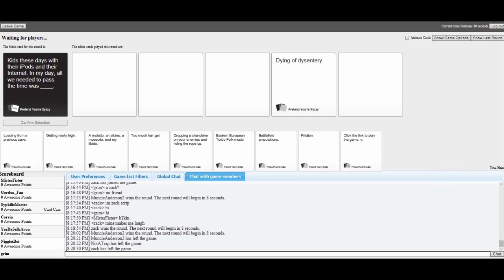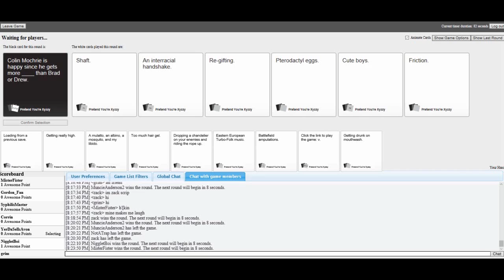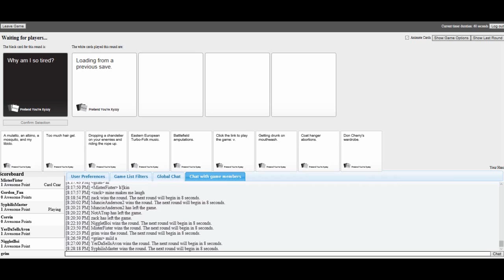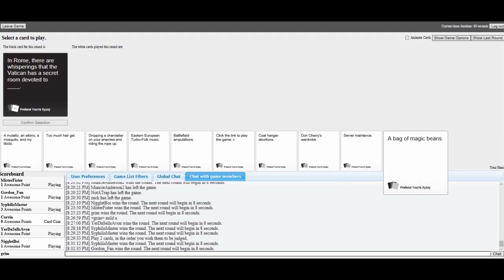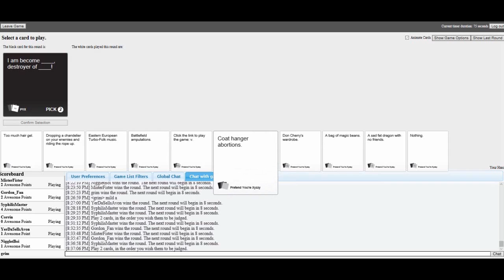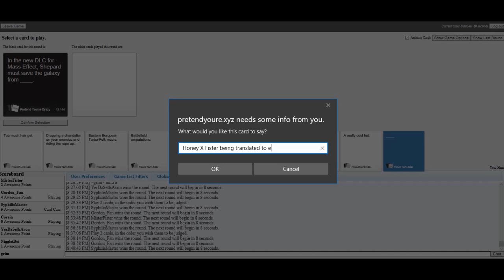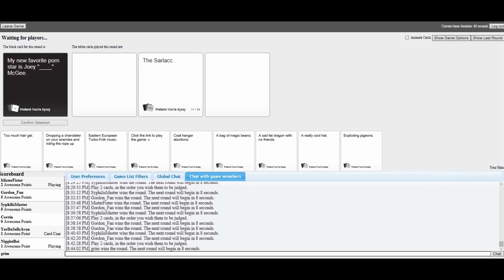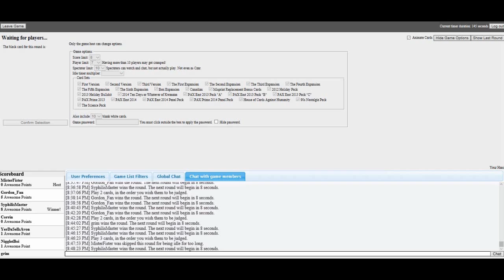Cards against Humanity Honey x Fister DLC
Let's just see how much those 2 hate us lol.